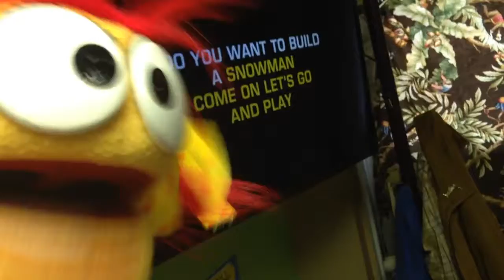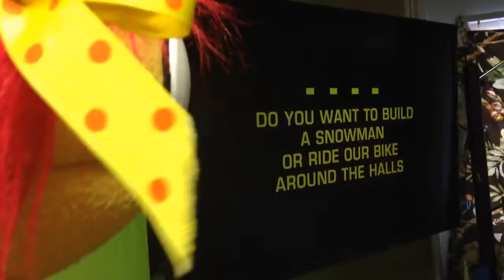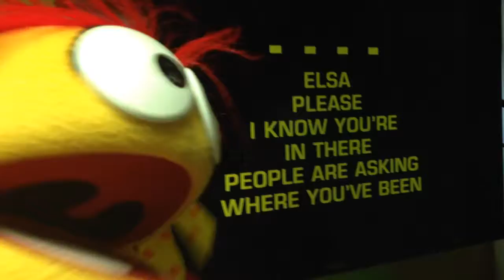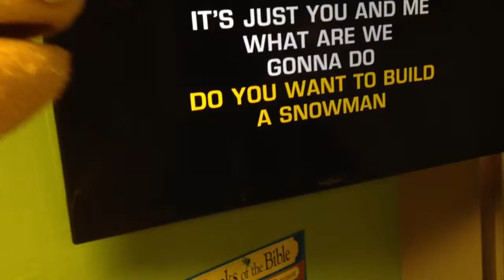Do you want to build a snowman, as sung by Cecelya